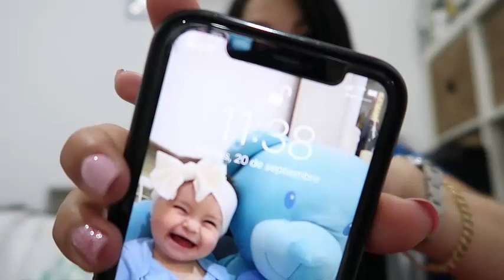CUMPLEAÑOS DE MI ESPOSO / QUE LE REGALE? 🎁😱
Hola amigos, en este video les traigo cómo fui preparando todo para el regalo de cumpleaños de mi esposo. Hecho con mis propias manitos y con mucho amor.